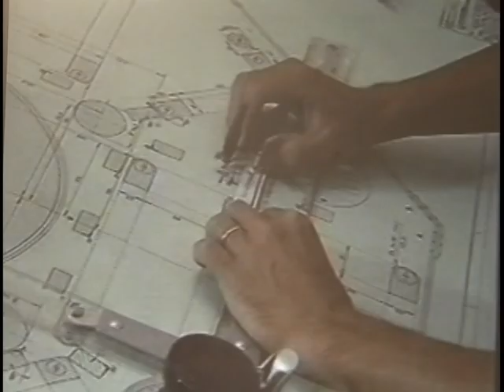Primeiro satélite brasileiro completa 19 anos em órbita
NBR Notícias - 09.02.12: Lançado em 1993, o primeiro satélite brasileiro completa nesta quinta-feira (9), 19 anos em órbita.